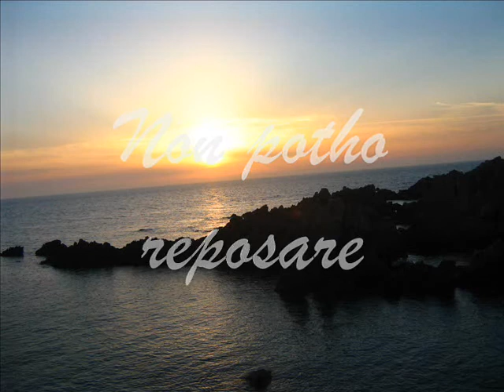Manuel Rossi Cabizza - Quadri d'autore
Manuel Rossi Cabizza, compositore, cantautore, fisarmonicista, pianista e scrittore.